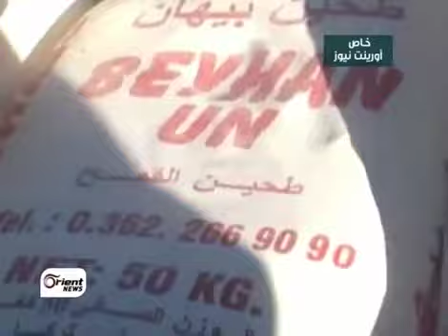سوريا Syria كردستان